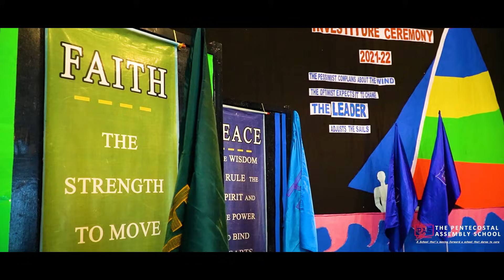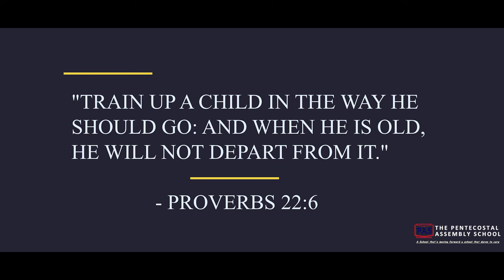Handing Over And Investiture Ceremony 2021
Handing Over And Investiture Ceremony 2021 - the Pentecostal Assembly School Bokaro Jharkhand